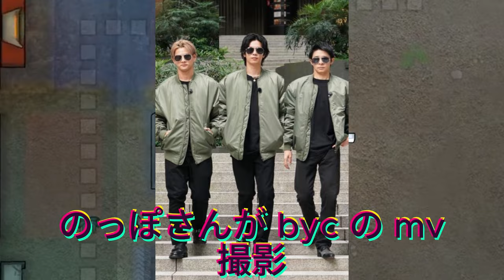Noppoさんは、インスタライブでBYCのMV撮影の裏話を披露し、ファンから感謝の声を集めました。そのため、Number_iのファンの間では、Noppoさんの名前が注目されています。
そのため、Number_iのファンの間では、Noppoさんの名前が注目されています。